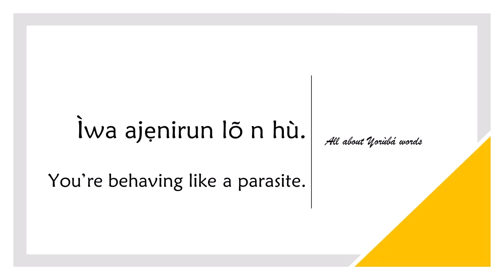How to say PARASITE in YORUBA